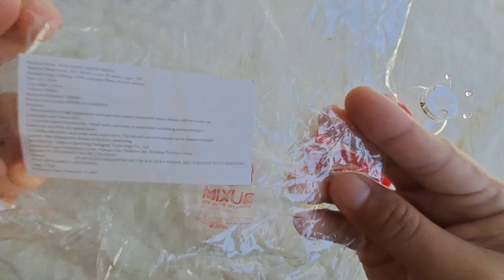Botol Mixue Viral Snowking 700ml Harga 28k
Hai gaes welcome back to my channel @review_vlogseru aku mau review botol mixue viral snowking 700ml harga 28k dengan pembelian atau belanja ice cream and ice tea seharga 22k km ns tebus murah tumbelr snowking seharg 28k, tiap grai mixue atau toko mixue beda2 ya syaratya
Ada yg min belanjan 50k baru bs tebus murah
Ada yg min belanja 35k baru bs tebus murah
Hati2 barang tiruan atau kw atau palsunya gaes.. soalnya sudah banyak d jual d shopee
Botol gemoy ini cocok bgt unk bekal minum anak k sekolah atu d bw unk holiday